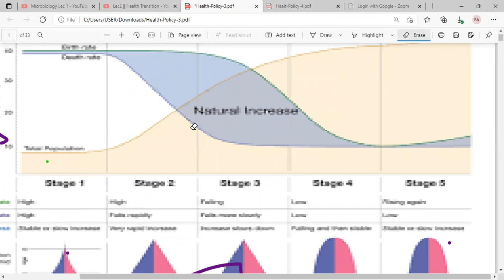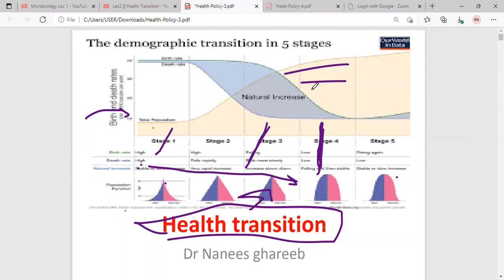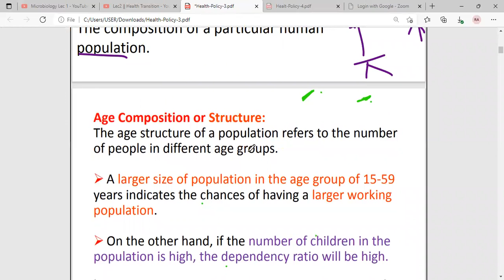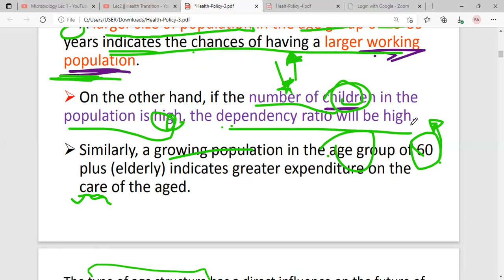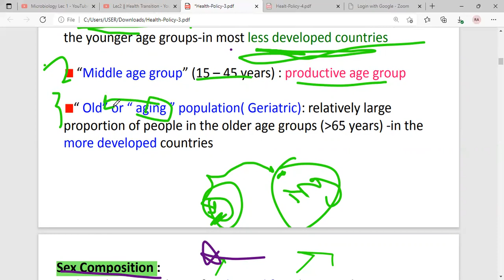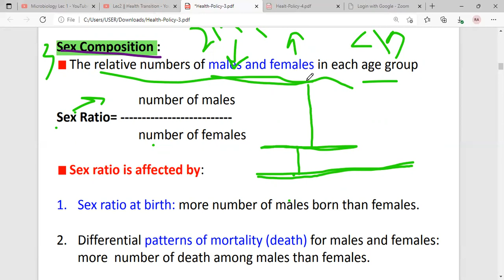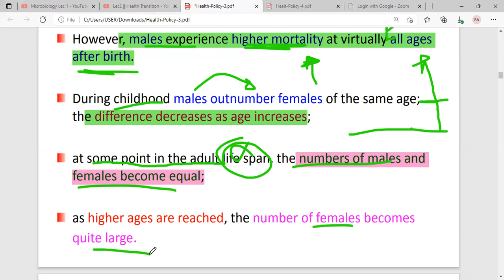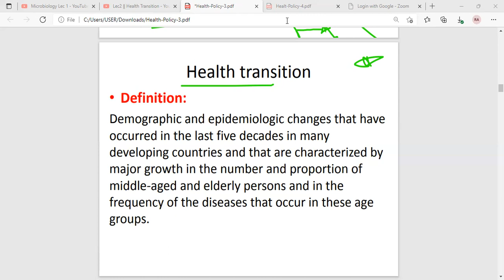policy-chapter3-part1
هذا شرح الجزء الاول من شابتر 3 هذا الجزء جدا مهم وهو اساس للاجزاء القادمة
تم مناقشه
1. Demography
2.Age Composition or Structure
3.Sex Composition